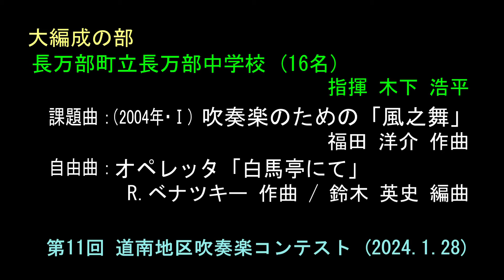⑧長万部町立長万部中学校 第11回 道南地区吹奏楽コンテスト（2024.1.28）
長万部町立長万部中学校
　指揮：木下 浩平
00:00
00:45 課題曲：（2004年・Ⅰ）吹奏楽のための「風之舞」　　福田 洋介 作曲
06:13 自由曲：オペレッタ「白馬亭にて」　　R.ベナツキー 作曲 / 鈴木 英史 編曲

第11回 道南地区吹奏楽コンテスト
　2024年1月28日（日）函館市民会館
※最初に表示した人数は当初の参加予定で、実際の人数とは違う場合があります。
※プログラム６番の「北海道檜山北高等学校」は辞退となりました。